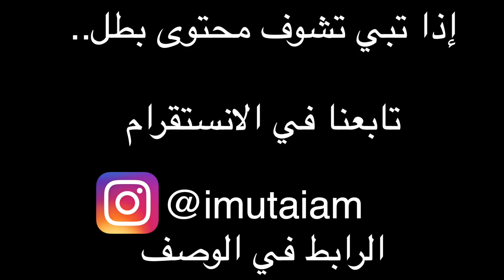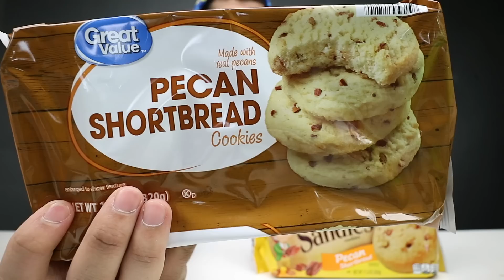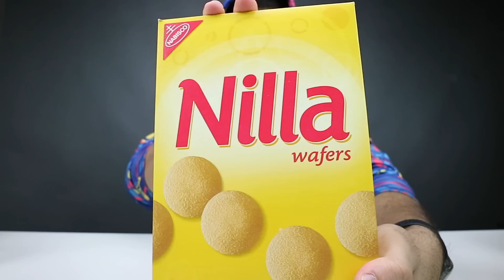كوكا كولا تقليد!! || الفرق بين المنتجات الأصلية والمقلدة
سناب شات
mt-s

تحياتي لكم
متيم بن عبدالله لا تنسون تتابعوني على الانستقرام

سناب شات
mt-s